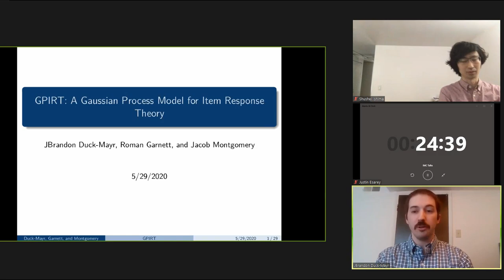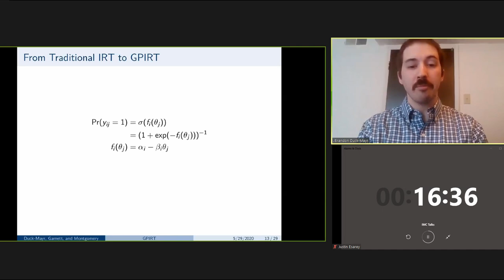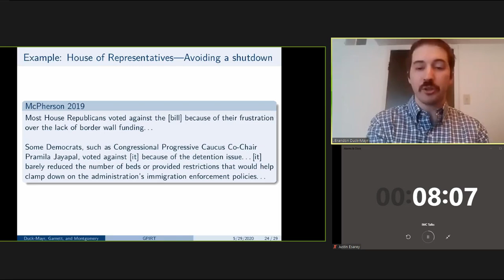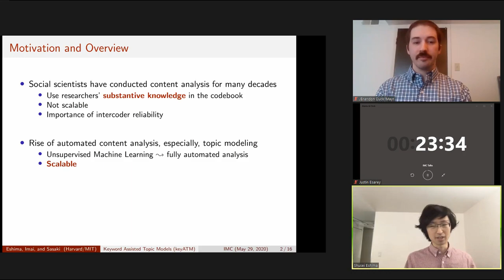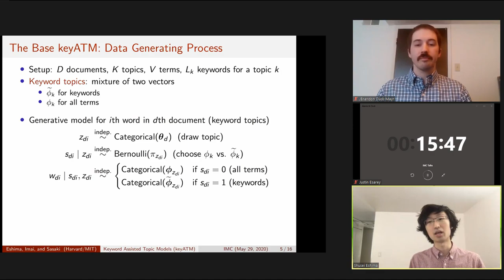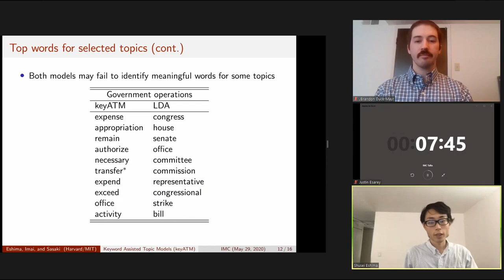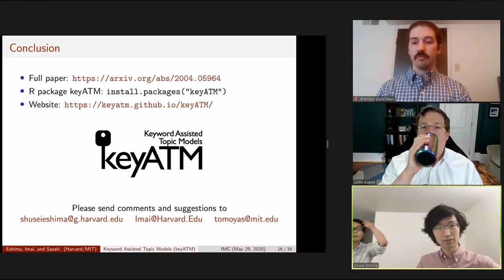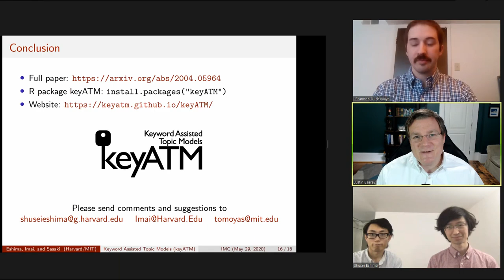MPSA/IMC Summer 2020 Series: JBrandon Duck-Mayr (WUSTL) and S. Eshima (Harvard) / T. Sasaki (MIT)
JBrandon Duck-Mayr of Washington University in St. Louis presented a talk entitled "GPIRT: A Gaussian Process Model for Item Response Theory."

Shusei Eshima of Harvard University and Tomoya Sasaki of MIT presented a talk entitled "Keyword Assisted Topic Models."